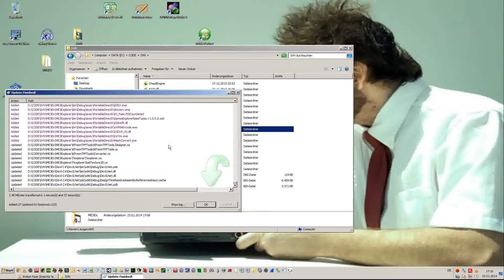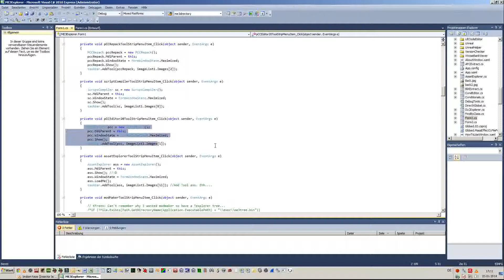Loading ME3ex from SVN and compiling it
use this for checkout svn://svn.code.sf.net/p/me3explorer/code/
after that
1.clear folder except ".svn" hidden subfolder
2.press update (you can skip till 2:17)
3.open .sln file
4.recompile all, press play and run